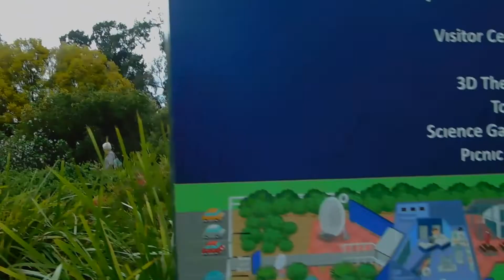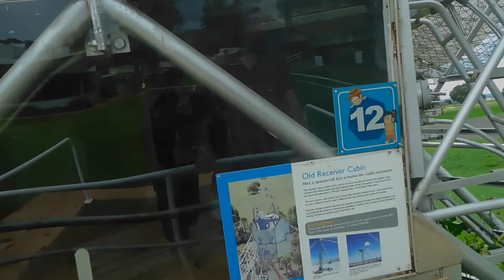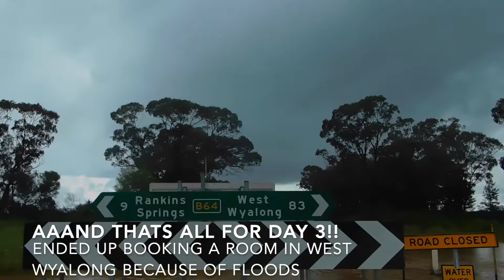Day 3!!! West Wyalong